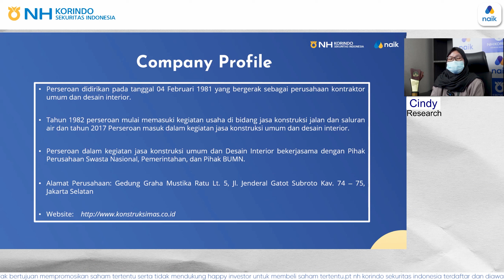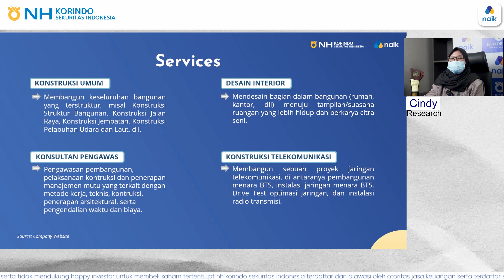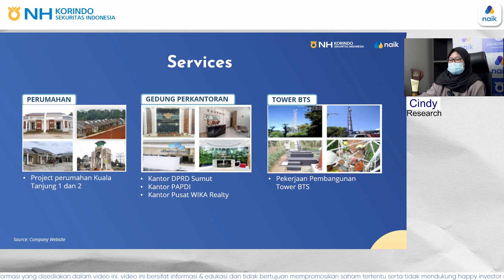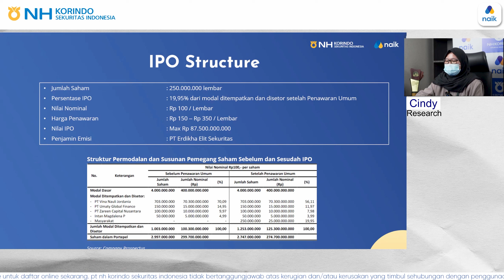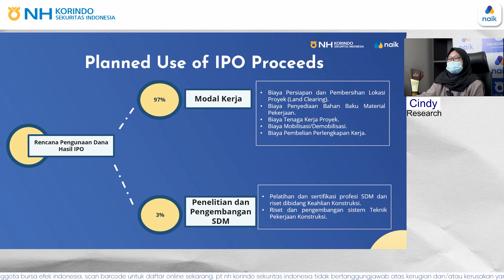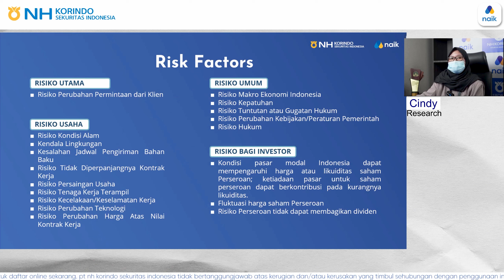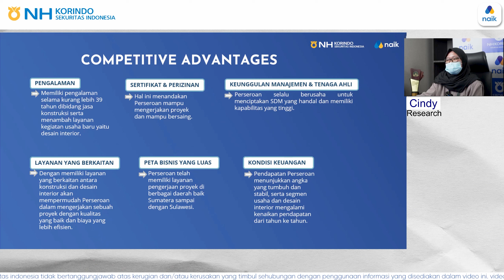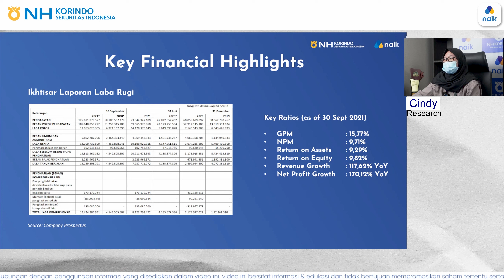Resume IPO PT Sumber Mas Konstruksi Tbk . Begini Detil Emiten nya - SMKM | NH Korindo Sekuritas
PT Sumber Mas Konstruksi Tbk  akan melantai di Bursa Efek Indonesia, video ini akan membahas summary prospektus dari emiten dan penjadwalan terkait proses IPO.